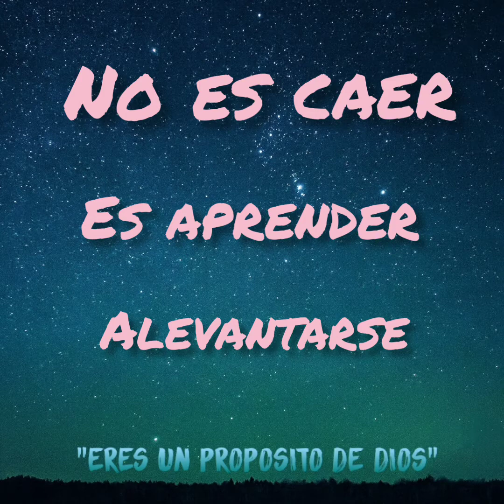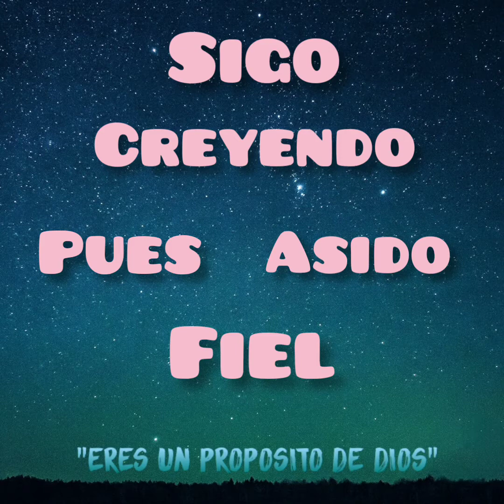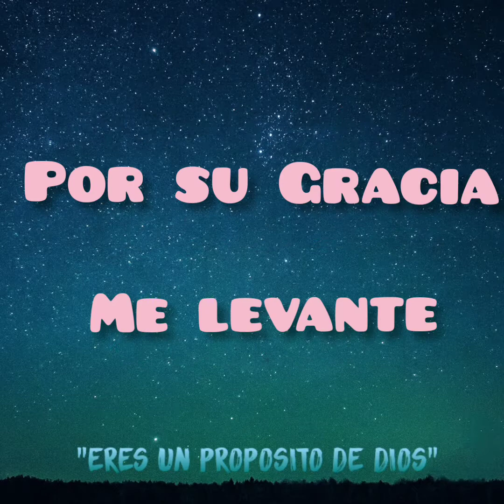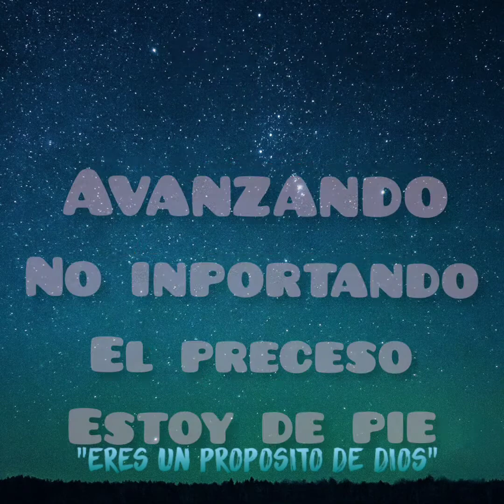"Denny De Jesus"(SIGO AVANZANDO) Ft. "Felixis Falcón" LETRA 🎶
LETRA🎶

En La Vida Muchos Pasamos Por Momentos Algunos Peores Que Otros No es Caer Es Aprender Alevantarse Nuestro Pesar Es Aprender  A Caminar

Coro
Sigo Avanzando Apesar Del Ayer
Sigo Creyendo Pues Asido Fiel
No Importante El Preceso Que Pase
Por Tu Gracia Me Levante Y Aun
Estoy De Pie

Nadie Creia En Mi Mas Tu Creiste En Mi
Nuestro Pesar Es Aprender A Caminar

Coro
No Inportando El Preceso Que Pase
Por Su Gracia Me Levante  y A un
Estoy De Pie//

Yo Estoy De Pie
Por Su Gracia

No Importando El Preceso Que Pase
Por Su Gracia Me Levante

No Importando El Preceso

No Inportando El Preceso

Por Su Gracia
Por Su Gracia
Por Su Gracia

Por Su Gracia Estoy De Pie...

y aun Sigo De Pie

A Un Que Asido Dificil Sigo De Pie
Sigo Avanzando No Importa El Preceso

Sigo Avanzando No Importando El Preceso

Estoy De Pie
Estoy De Pie
Estoy De Pie

Sigo De Pie. y A Un Sigo De Pie...